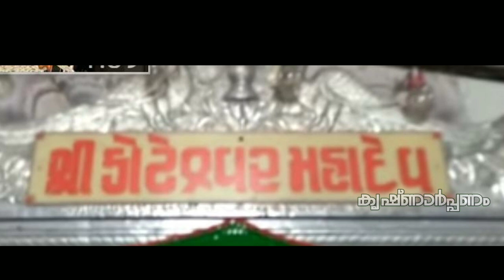ഇന്ത്യ പാക്ക് അതിർത്തിയിലുള്ള ശിവക്ഷേത്രംll കോടികളുടെ ഈശ്വരൻ Koteshwar Mahadev Temple in Kutch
Koteshwar is a small village and the location of an ancient Shiva temple. It located near the mouth of Kori Creek, in the west of Kutch district of Gujarat,

In past, the temple was almost entirely cut off from the mainland by tidal creeks but now is connected by road.[1] Koteshwar Shiva is said to be the Bhairava of Hinglaj Mata residing at Hinglaj. The virtuous devotees are therefore recommended to visit Koteshwar after they have visited Hinglaj Mata.The earliest mention of the place can be found in writings of Chinese traveler Hiuen-Tsiang. Hiuen-Tsiang mentioned it as "Kie-tsi-shi-fa-lo situated on the western border of the country close to the river Indus and to the great ocean" of Kutch. According to Hieu-en-Tsiang, Koteshwar port was five miles in boundary near the mouth of the river Indus. There were 80 monasteries with about 5000 monks in them chiefly from the school of Sammityas. In the middle of the completion were thirteen temples of which Mahesh Mandir was full of good monument and where ash-smeared heretics lived.[1]

Except some temples, Koteshwar shows few signs of its former greatness.[1]

LegendEdit

The story of Koteshwar begins with Ravana, who won it as a boon from Lord Shiva for an outstanding display of piety, this Shiva linga of great spiritual power. But which Ravana, in his arrogant haste, accidentally dropped and it fell to earth at Koteshwar. To punish Ravana for his carelessness, the linga turned into a thousand identical ones, some versions of the story say ten thousand, some a million. Unable to distinguish the original, Ravana grabbed one and departed, leaving the original one here, around which Koteshwar Temple was built. The temple is also known as Kotilingeshwar Temple.

Koteshwar Mahadev TempleEdit

The temples, on a sandstone mound about a mile to the north-west of the village, rising boldly from the sea that washes their western face, are enclosed by a fortified wall, the gate approached by three flights of steps. A writing on the left side of the gate shows that the present fort and temples were built in 1820 (Samvat 1877) by two Seths, Sundarji and Jetha Shivji, Brahma-Kshatris by caste. The courtyard is surrounded by a battlemented wall armed formerly with three small guns. In the middle, on a platform 41⁄2 feet high 631⁄2 long and 49 broad, is a handsomely built stone temple of Mahadev. The porch has three domes with, under the central dome, a large and beautiful brass bull presented by Rao Deshalji I of Cutch State; in the right dome a large statue of Hanuman and in tho left dome one of Ganpati. Inside the porch is the hall, mandap, 19 feet 9 inches long and 24 feet 8 inches wide, with a large central and two side domes. On a marble tablet, let into the centre of the hall floor, the names of Kshatri Jetha and Sundarji Shivji are humbly cut that the feet of the worshippers may tread on them. At the inner end of the hall and between it and the shrine are, on either side, figures of Ganpati and Hanuman. In the screen wall of the shrine are two inscriptions referring to the rebuilding of the temple in 1820. The frame of the door is of carved stone. The door itself, 21⁄2 feet wide and 123⁄4 high, is plated with carved silver. The shrine, paved with black marble, is 111⁄2 feet square. In the back wall is an image of Parvati, and in tho west wall are two images of Ganpati and Revaji. In the centre of a basin, jaladhari, rather far back in the shrine, is a four feet high ling of the kind called

2) മ്യൂസിക്

3) ആത്മീയ ചിന്ത

4) ജനറൽ, ക്ഷേത്ര ചരിത്രം

Sreekrishna Story
Minu Krishnan
Vrindavan#SreekrishnaStory
SREKRISHNA STORY
Sree Guruvayoorappan story
Garga Bagavatham
Drwaingof Krishna
Ampalapuzha kannan
# അമ്പലപ്പുഴ വിജയകുമാർ
Vijayakumar Ampalapuzha
Marriage of rukmini
# മഹാദേവൻ
# പരമശിവൻ
# മഹാദേവ ക്ഷേത്രം
ഇന്ത്യ പാക്ക് അതിർത്തിയിലുള്ള ശിവക്ഷേത്രംllരാവണൻ ഉപേക്ഷിച്ച ശിവലിംഗത്തിൽ നിന്നും രൂപം കൊണ്ട ക്ഷേത്രം

ഇന്ത്യ-പാക്കിസ്ഥാൻ പടിഞ്ഞാറെ അതിർത്തിയിലാണ് കോടേശ്വർ ക്ഷേത്രം സ്ഥിതി ചെയ്യുന്നത്. ഗുജറാത്തിലെ കച്ചിനു സമീപമാണ് ഇവിടമുള്ളത്.